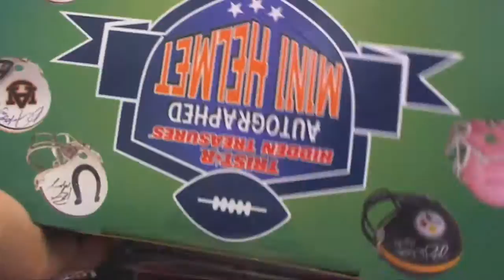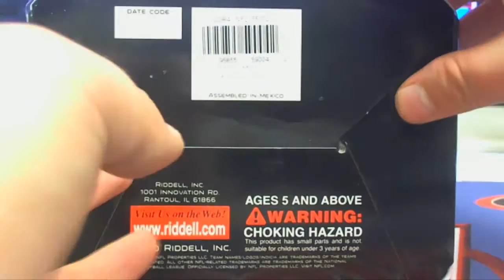2017 Tristar Hidden Treasures Football Mini Helmet Box PICK YOUR TEAM ID 17THTMHPYT11